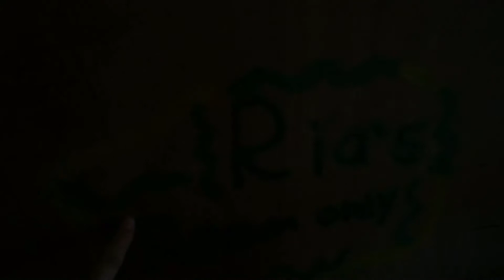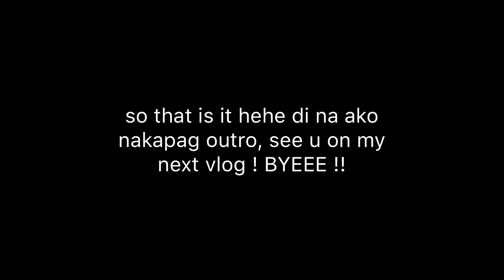House Tour Sa Dati Naming Bahay ! vlog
comment na rin kayo for video suggestions and I will surely consider your ideas for future content !

music

Musician: Jef

Riri Oabel

2020